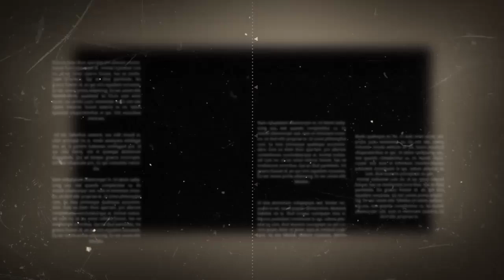UFC 280 : STRATEGI ISLAM MAKHACHEV UNTUK TUMBANGKAN CHARLES OLIVEIRA